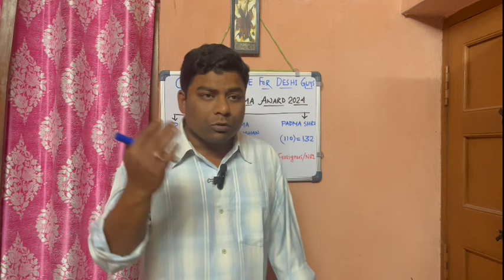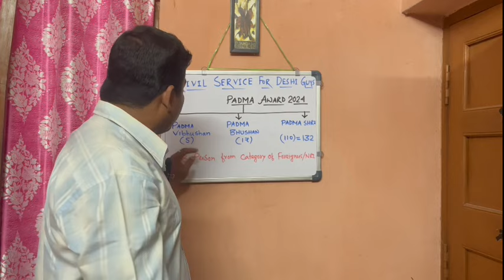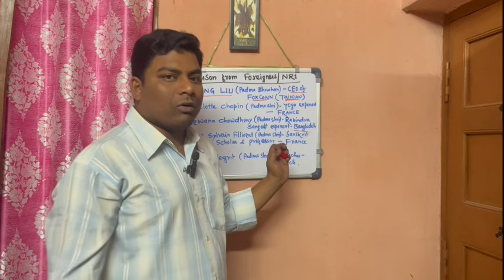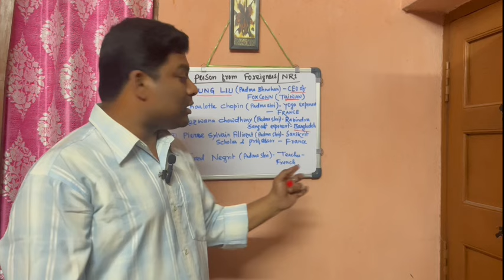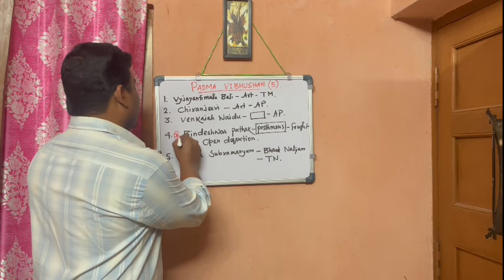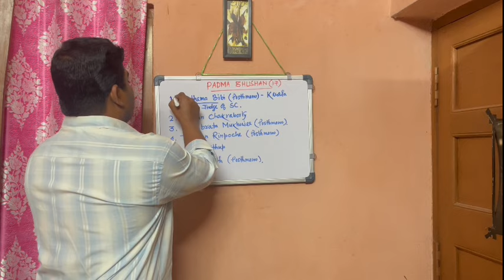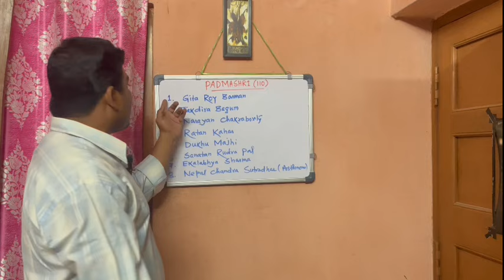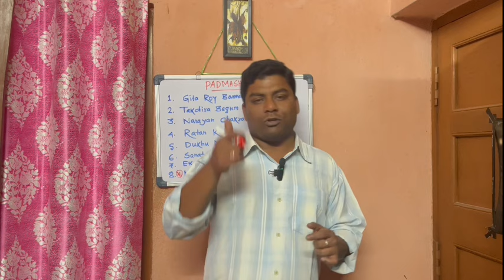India’s Greatest Award - Padma Awards 2024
Highlights from some of the 2024 Padma awardees List

পদ্ম পুরস্কার 2024 | Padma Award 2024 | Padma Award Important Questions | Current Affairs 2024

Padma Awards 2024 | padma award winners 2024 | current affairs

Current Affairs | Padma Award 2024 | পদ্ম পুরস্কার | IMP Awards MCQ

Padma Awards 2024 | 132 awardees conferred with India's second-highest civilian honour

Padma Awards 2024 Current Affairs | Padma Awards 2024 List

Our Aim:-

About Motivator:-

padma awards 2024 list
padma awards 2024 winners list
psc clerkship 2023
wbcs current affairs preparation
wbpsc clerkship
পদ্ম পুরস্কার ২০২৪